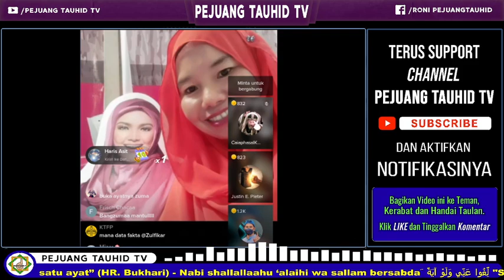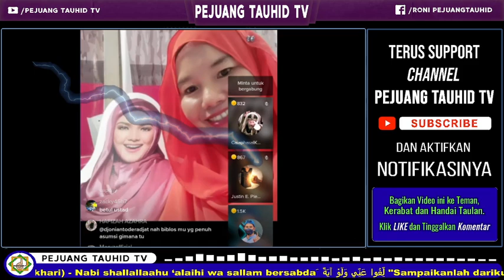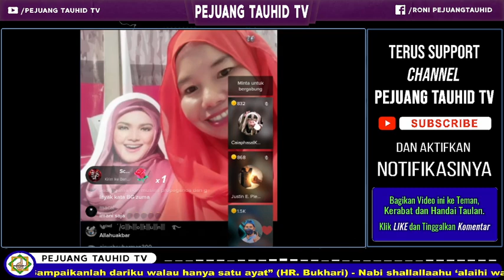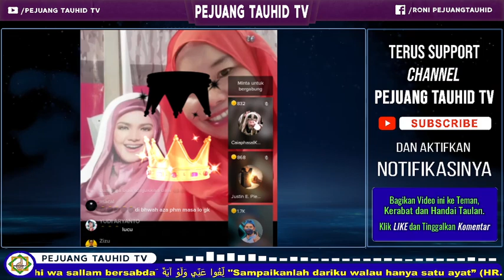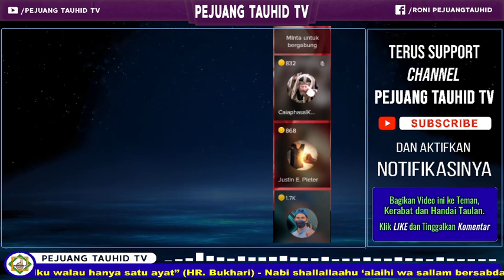DOKTRIN KETUHANAN Y350V5 HANYA BERASAL DARI DOKTRIN BAPA2 GEREJA ? | DISKUSI LINTAS IMAN